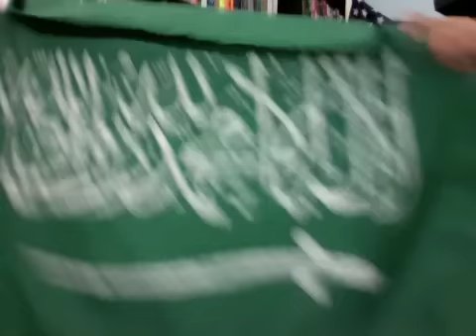AAoo11 : STOP WORD SIGN " I LOVE YOU " :-( .